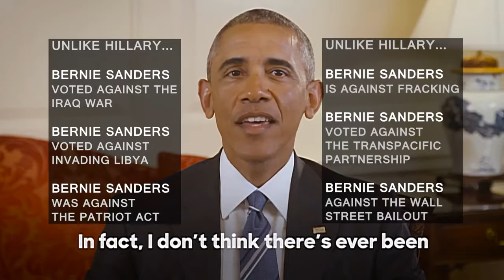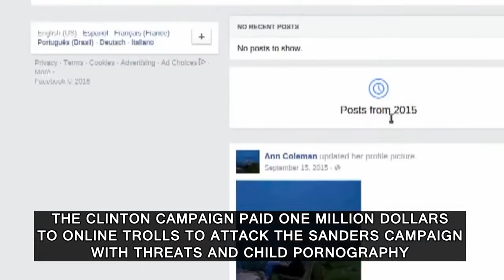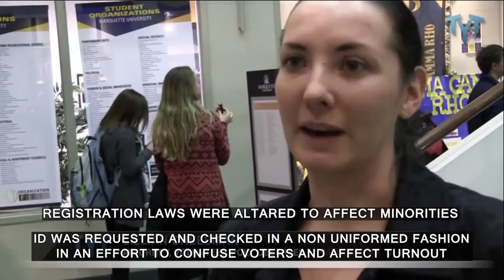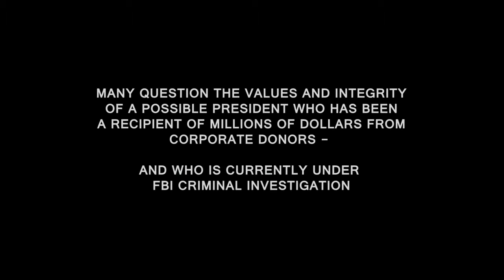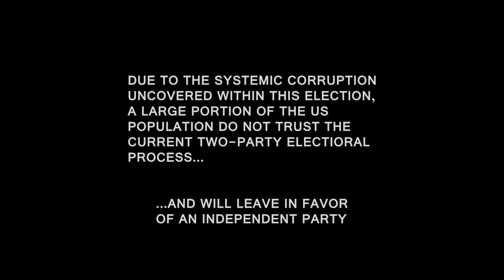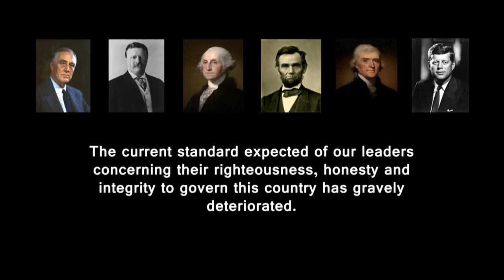OBAMA'S ENDORSEMENT With Context The Stolen Election2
Ajoutée le 30 juin 2016 par Bryan Withawhy
The things Obama neglected to mention about Hillary.
How Hillary stole the 2016 Presidential Primary Election from Bernie Sanders.
Cette vidéo a le mérite de mettre en contexte la vidéo de soutien du Président Obama et la réalité d'une campagne, qui n'a pas contribué à réunifier les parti démocrate.